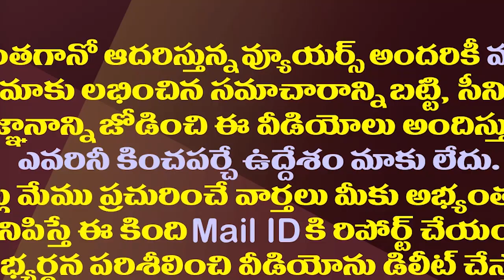తగలబడిన ఇల్లు విశ్వరూప్ ది కాదా..లబోదిబోమంటున్నఅసలు ఓనర్|Doesn't The Burnt House Belong To Viswarup?